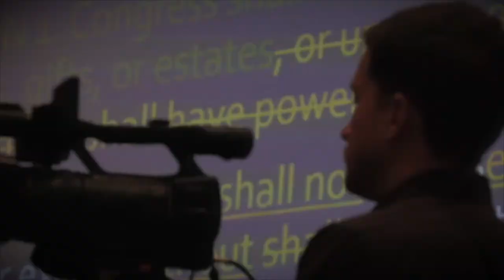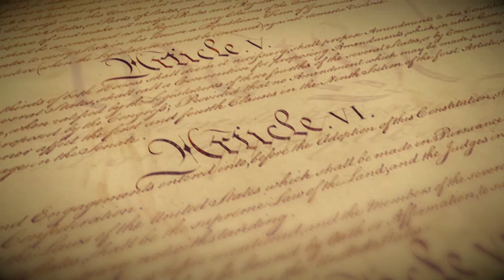COSU: The Vision of Convention of States with Mark Meckler (2023)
In this newly-released unit from Convention of States University, COS President and co-founder Mark Meckler shares the history-changing vision of the Article V movement.